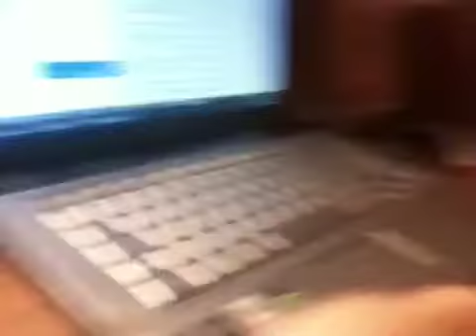Venus in furs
Adoro questa canzone